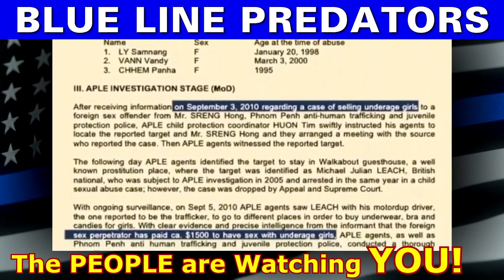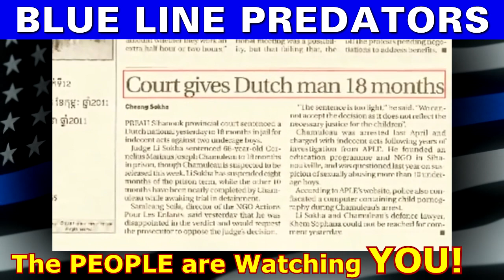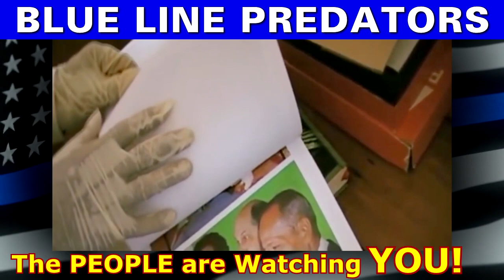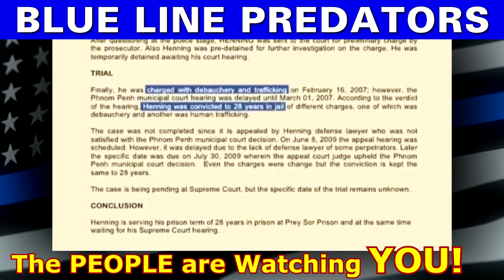Pedophile Police Officer Hunting Children in Asia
How do you contain SEXUAL PREDATORS who are armed and thirsty for the Blood of innocent Children. Protected by the LONG ARM of Corruption, the most we can expect as repercussions is a paid vacation or transfer to a different county. Qualified Immunity must be Banned!

Amnesty International